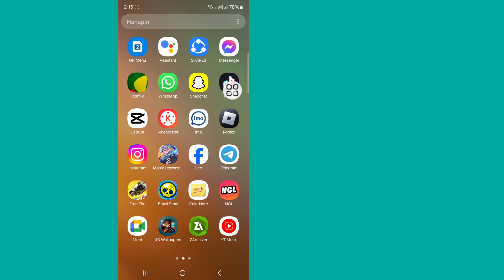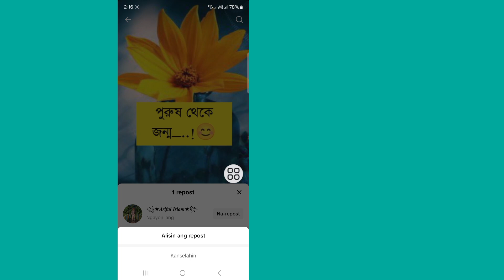Paano I-DELETE ang Repost Sa TikTok (2024) | Tanggalin ang TikTok Repost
Ngayon ay ipapakita ko sa iyo kung Paano Mag-alis / Magtanggal ng Repost Sa TikTok.  Panoorin ang video na ito para malaman kung Paano Mag-alis / Magtanggal ng Repost Sa TikTok

 Alamin Kung Paano Mag-alis / Magtanggal ng Repost Sa TikTok

Salamat sa panonood ng